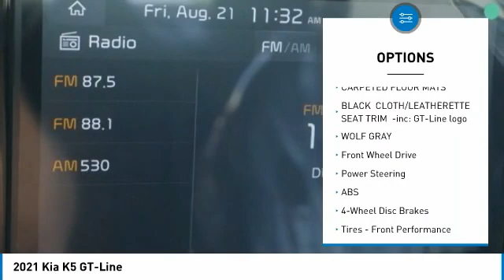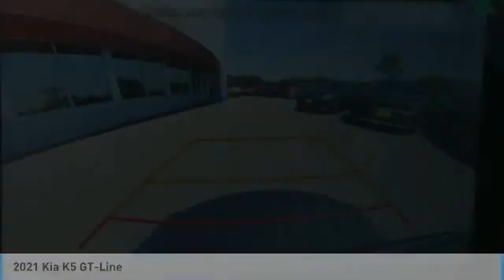2021 Kia K5 Inver Grove Heights,St Paul,Minneapolis 23984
2021 Kia K5 GT-Line

Window Grid Antenna, Wheels: 7.5J x 18 Graphite Machined Finish Alloy, Variable Intermittent Wipers, Turn-By-Turn Navigation Directions, Trunk Rear Cargo Access, Trip Computer, Transmission: 8-Speed Automatic -inc: drive mode select system, Transmission w/Steptronic Sequential Shift Control, Tires: P235/45R18 AS, Tire Specific Low Tire Pressure Warning. This Kia K5 has a powerful Intercooled Turbo Regular Unleaded I-4 1.6 L/98 engine powering this Automatic transmission.*This Kia K5 GT-Line Has Everything You Want *Systems Monitor, Strut Front Suspension w/Coil Springs, Streaming Audio, Steel Spare Wheel, Sport Leather/Metal-Look Steering Wheel, Single Stainless Steel Exhaust, Side Impact Beams, Remote Releases -Inc: Smart Trunk Proximity Cargo Access and Power Fuel, Remote Keyless Entry w/Integrated Key Transmitter, Illuminated Entry, Illuminated Ignition Switch and Panic Button, Redundant Digital Speedometer, Rear View Monitor with Parking Guidance Back-Up Camera, Rear Cupholder, Rear Child Safety Locks, Radio: AM/FM/MP3 Audio System -inc: 6 speakers, 8 color TFT touchscreen, HD Radio, USB ports, Bluetooth wireless technology, wireless Android Auto and Apple CarPlay, Radio w/Seek-Scan, Clock, Speed Compensated Volume Control, Steering Wheel Controls, Voice Activation and Radio Data System, Proximity Key For Doors And Push Button Start, Power Rear Windows, Power Door Locks w/Autolock Feature, Power 1st Row Windows w/Driver And Passenger 1-Touch Up/Down, Perimeter/Approach Lights.